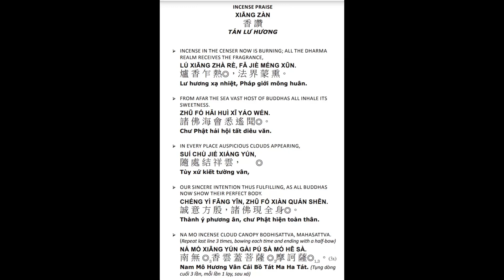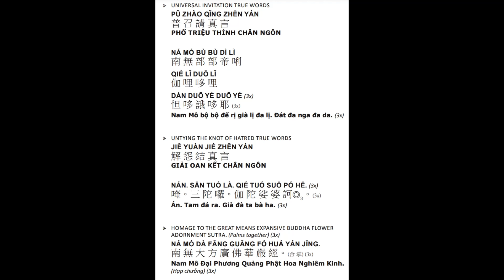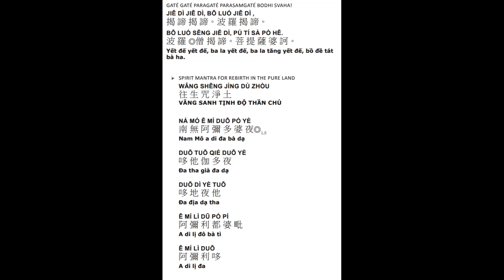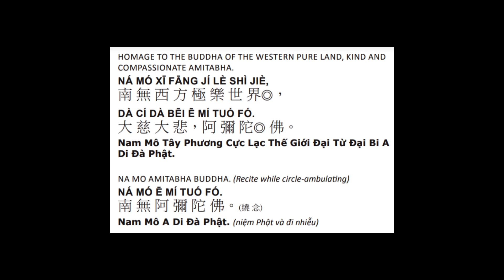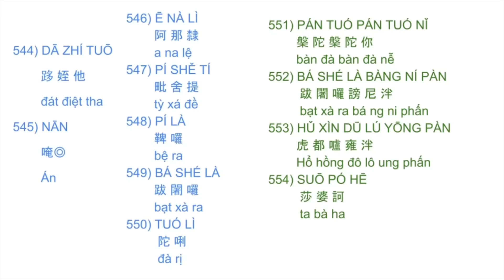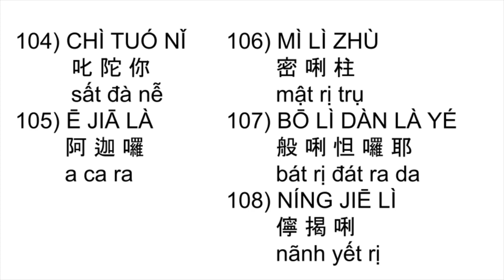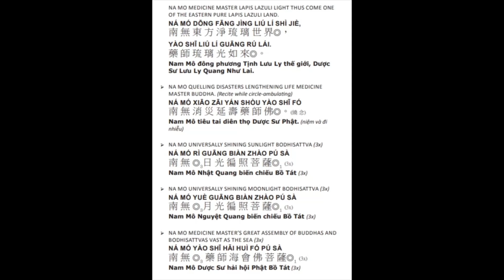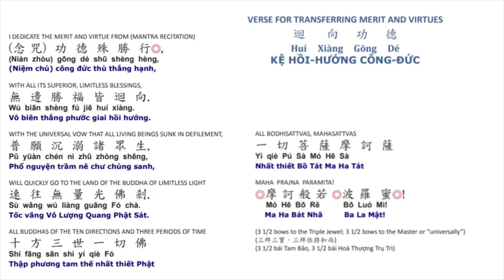6* Kinh A Di đà 阿彌陀經有字頁晚課108楞嚴咒108藥師灌頂真言108往生咒 Amitabha Sutra Evening Ceremony 2/29/2024